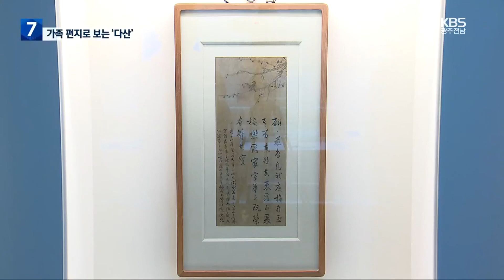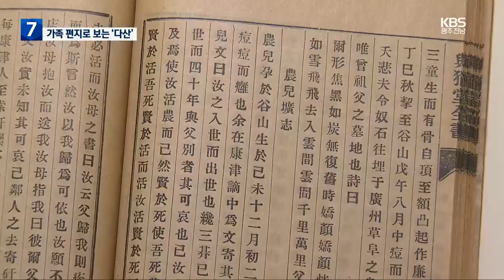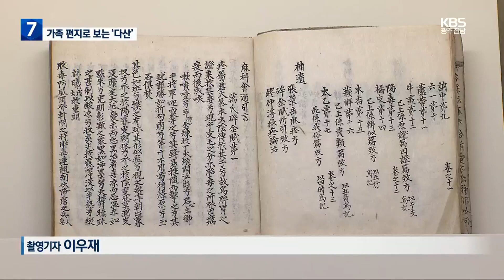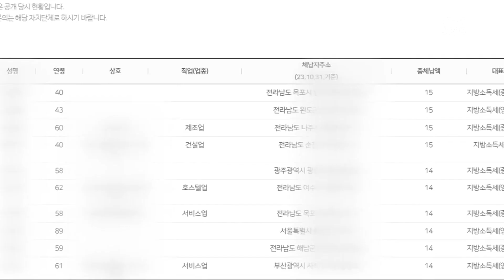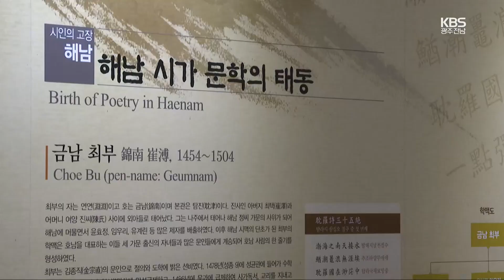[여기는 전남] 유배지서 주고받은 편지…“다산의 가족애 재조명” / KBS 2023.11.15.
[앵커]

 다산 정약용은 강진에서 18년간  유배 시절을 보내며 5백 권이 넘는 책을 썼는데요.

 긴 세월을 견뎌내며 방대한 저술 활동을 이어간 힘의 원천은 바로 가족의 사랑이었습니다.

 강진 다산박물관이  정약용과 가족이 주고받은 편지를 모아 특별전을 열었습니다.

 김정대 기자가 다녀왔습니다.

 [리포트]

 매화 가지에  나란히 앉아 쉬는 한 쌍의 새.

 행서체로 쓴 시구는 꽃이 활짝 피었으니  열매가 맺힐 거란 내용이  담겼습니다.

 강진에 유배된  다산 정약용이 혼인을 앞둔 딸에게 쓴 편집니다.

 '매화병제도', 또는 '매조도'라 불리는데, 딸을 향한 다산의 부성애가 스며있습니다.

 [김정남/다산박물관 학예연구사 : "(정약용이 딸에게) 1813년에 그려서 준 건데. 현재 2023년, 바로 210년이 돼서 그만큼 강진에서 다시 '매화병제도'를 볼 수 있어 의미가 매우 큽니다."]

 멀리서나마  두 아들에게 훈육을 그치지 않고  담아 보낸 '하피첩'.

 부인 홍혜완,  형 정약전을 향한 그리움으로  눌러 쓴 편지에는 가족에 대한 다산의 애틋함이 느껴집니다.

 조선시대 대표  실학자로 익히 알려진  다산 정약용의 인간적 면모를 조명한 전시전이 열렸습니다.

 강진 다산박물관과  경기도 실학박물관이 공동 기획하고 국립민속박물관과 규장각 등의  소장품 30여 점을 한데 모았습니다.

 특히 이번 전시는  정약용이 유배지로 향하는 길과  강진 다산초당의 당시 모습을  실감 미디어 콘텐츠로 구현했습니다.

 또 다산의 아들인  정학연의 친필시집 '이암추음권'도  처음으로 대중에 공개됐습니다.

 [김국혼/다산박물관 관장 : "처음으로 경기도 실학박물관과 공동으로 개최한 부분이 있고 전체적으로 공동 주제를 가지고 유물을 보관한 박물관들이 공동으로 개최한 게 뜻있다고 생각합니다."]

 한 사람의 남편이자, 아버지로서 다산의 삶을 재조명한  이번 전시전은 내년 3월까지 강진 다산박물관에서 이어집니다.

김영록 “전남을 이차전지 등 전략산업 허브로”

김영록 전남지사는 전남도의회 제376회 제2차 정례회에서 올해 추가경정 예산안 제안 설명을 통해 국세 수입이 크게 줄면서 지방세와 교부세가 감액 편성됐지만, 세외수입은 보조금 반환 수입 등으로 늘어 추경예산안 총규모가 10조 9천145억 원이라고 밝혔습니다.

김 지사는 또 내년도 도정 운영방향에 대해서는 전남을 이차전지와 데이터 허브로 조성하고 광주~영암 아우토반 국가계획 반영 등 대규모 사회간접자본을 확충하겠다고 덧붙였습니다.

전남도, 고액 체납자 명단 공개…103억 원 규모

전라남도가 올해 1월 1일 기준 고액·상습 체납자 2백 98명의 명단을 공개했습니다.

공개 대상자 2백 98명 가운데 개인은 백 64명으로 체납액은 49억 원에 달하고, 법인은 백 34개로 54억 원입니다.

공개된 체납자 명단은 전남도와 각 시·군 누리집, 온라인 위택스를 통해 확인할 수 있습니다.

송기원-강대철 작가, 해남 땅끝순례문학관 특별전

소설가 송기원과 강대철 조각가가 해남읍 땅끝순례문학관에서 특별 초대전을 엽니다.

다음 달 10일까지 열리는 이번 특별 초대전에서는 소설가 송기원 씨가 쓴 잠언 시와 해골을 주제로 그린 수묵 작품을 감상할 수 있으며, 강대철 조각가가 종이를 진흙 질감으로 구현해 낸 망초꽃 등 50여 점의 부조 작품을 감상할 수 있습니다.